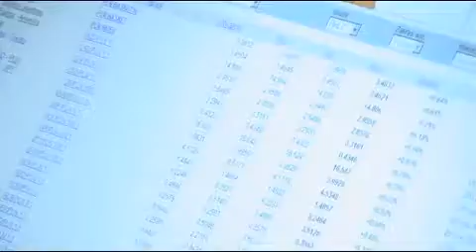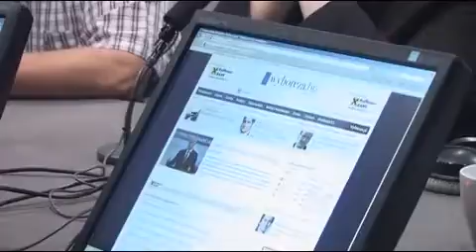EKG Politycy nie naprawią tego sami